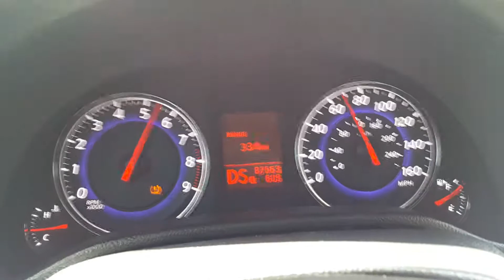Infiniti G37s acceleration 0-60 (0-100km) تسارع انفنيتي جي 37 اس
Infiniti G37s acceleration 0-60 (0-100km) with traction control ON.
تسارع انفنيتي جي37 اس سبورت